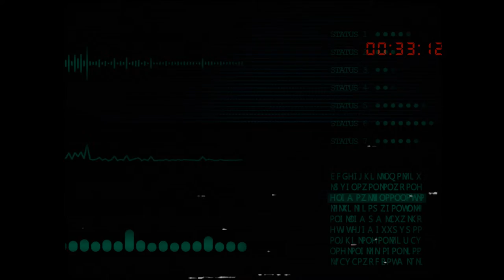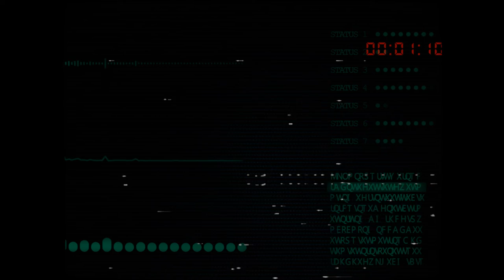🎶📼 damianos - forced upgrade (soundtrack, cyberpunk) 🎶📼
Kolejny szkic do albumu synthwave.🎶📼

Kompozycja, nagrania, miks, mastering - damianos / twins studio